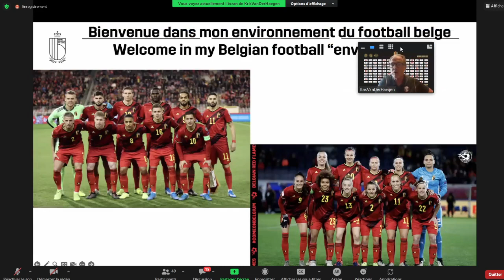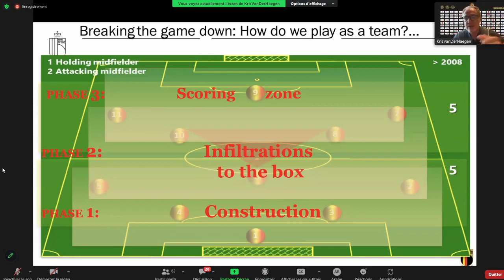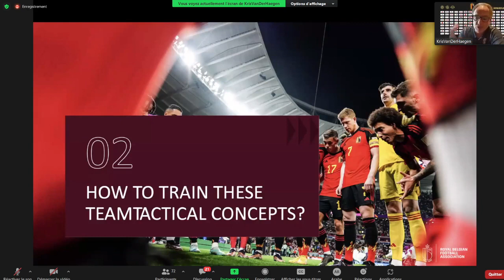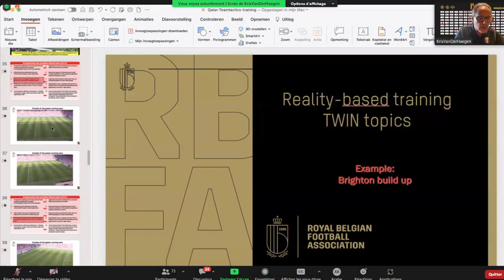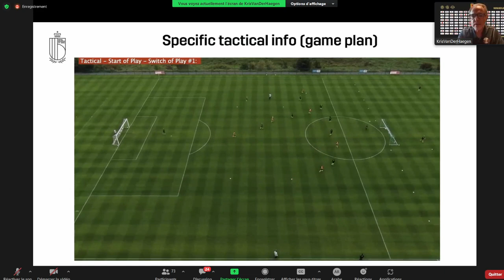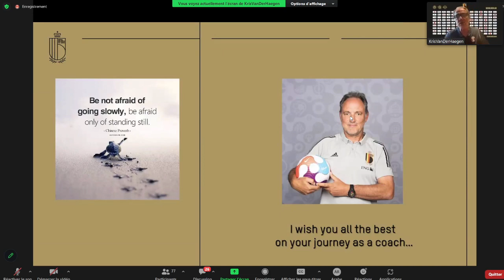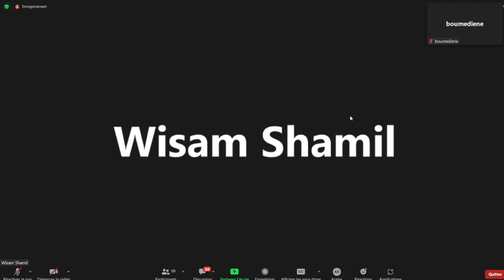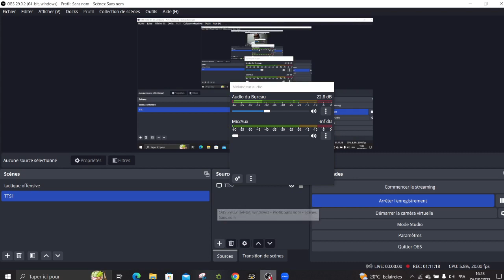How to train a Team Tactics in the best way ? ما هي أفضل طريقة لتدريب تكتيك الفريق؟